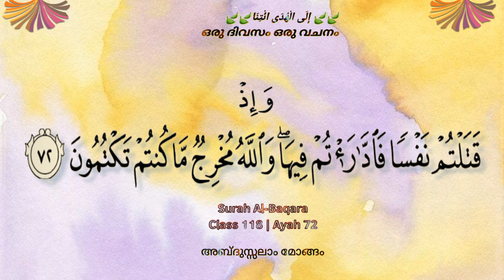Class‌ 118 | Ayah 72 | Al-Baqarah| ഒരു ദിവസം ഒരു വചനം | إِلَى الْهُدَى ائْتِنَا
അബ്ദുസ്സലാം മോങ്ങം
               Surah Al-Baqarah
             Class 118| Ayah 72

وَٱللَّهُ مُخْرِجٌ مَّا كُنتُمْ تَكْتُمُونَ
 ✨✨ നിങ്ങള്‍ ഒളിച്ച്‌ വെക്കുന്നത്‌ അല്ലാഹു വെളിയില്‍ കൊണ്ടുവരിക തന്നെ ചെയ്യും.✨✨
🎙️ അബ്ദുസ്സലാം മോങ്ങം
Abdusalam Mongam